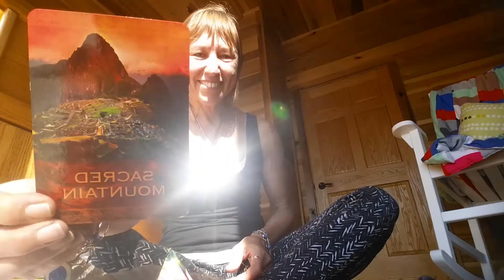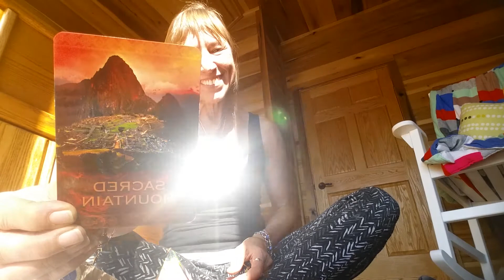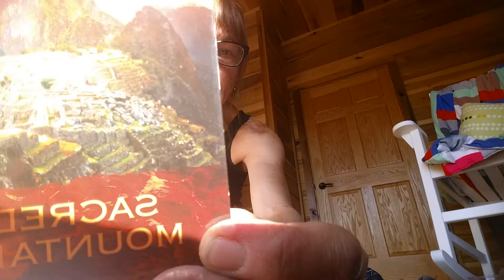Part 2▪Helix & HorseFeather~The Energy of One~A Cup of Inspiration Native Spirit & Light Language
*Part 2* ~Helix & HorseFeather ~The Energy of One~A Cup of Inspiration Native Spirit Oracle MultiDimensional Channeled Light Language Message~

°Galactic Light Language Activations/DNA Empowerment
°Intuitive Energy & Sound Healing
°Channeled Guidance
°Oracle Readings
°Aquarian Fire Energy Ambassador & Practitioner

*~Private Sessions & Consultations*~
🏹Activating YOUR Inner Healing Power of Self Discovery, Divine Gifts & Abilities
🏹Connecting with Your Spirit Guides ~ Celestial Star Families ~

▪Twitter: Languages of Lights @languagesoflights
▪Pinterest: Languages of Lights